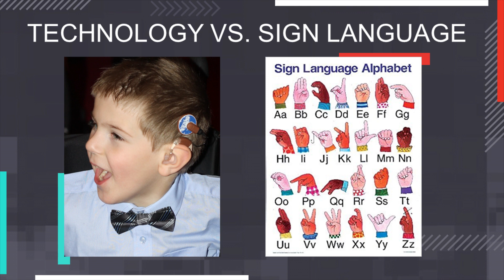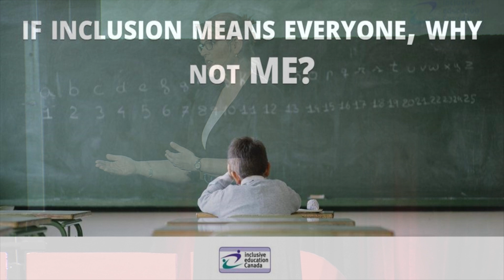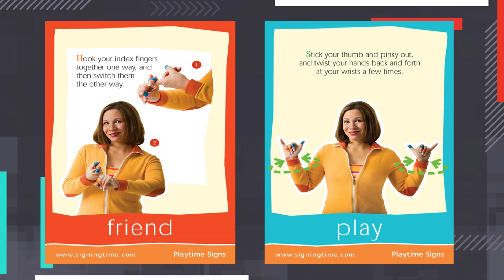The Forgotten Language: The Transformative Power of Signing | Kimberly Churchill | TEDxStJohns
TED is the infamous idea-sharing platform that has given ideas and issues from every corner of the world a global stage. TEDxStJohns is the largest TEDx event in Atlantic Canada.

Kimberly is an advocate, mother, teacher, and baker. Kimberly is a parent of a child facing challenges of accessibility -- a very active one at that! – which drives her advocacy work on behalf of the hearing impaired. While overcoming the challenges of being a mother, Kimberly also teaches sign language, makes celebration cakes for charity, and somehow finds time to dedicate to this year’s TEDxStJohns! This talk was given at a TEDx event using the TED conference format but independently organized by a local community.